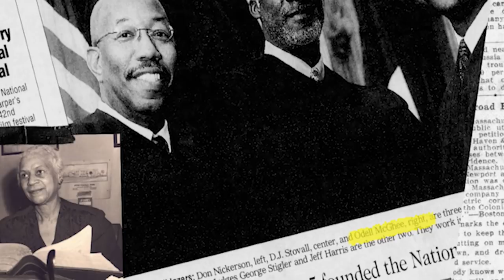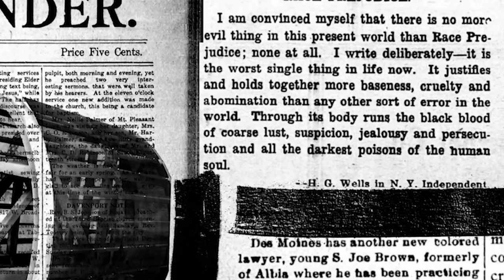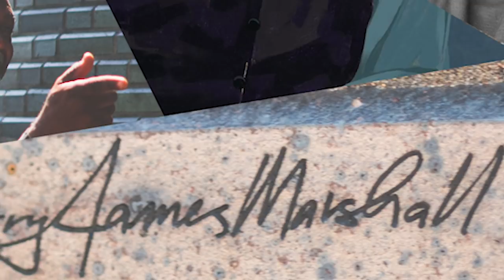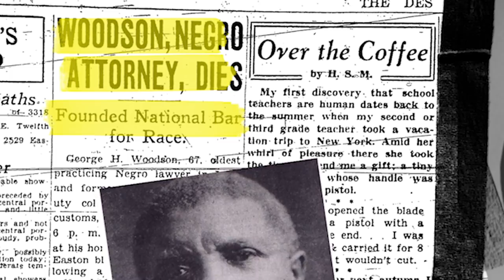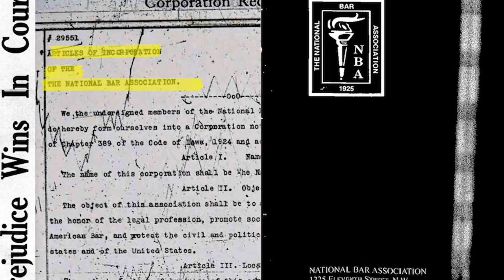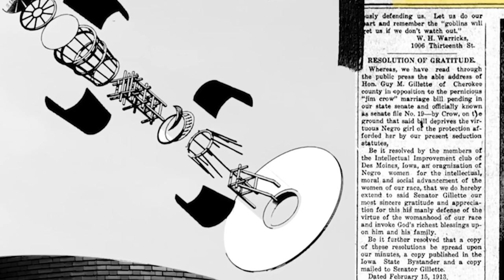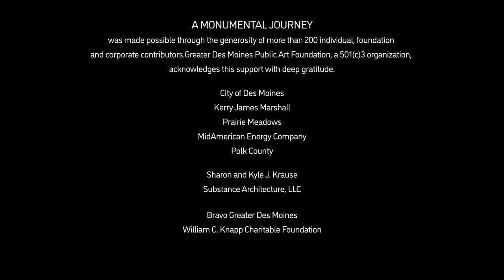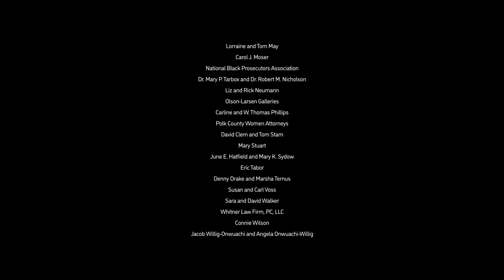A Monumental Journey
American artist Kerry James Marshall's public art project "A Monumental Journey" honors the courage and legacy of African-American lawyers who founded the National Bar Association (“NBA”) in Des Moines in 1925.  This important Iowa event had a permanent and profound impact upon our entire nation. The video synthesizes writings, photography, graphic design, and audio and video work. Footage of interviews, the project's construction process and dedication ceremony create visually compelling moments. Produced by Cole Norum, the video was commissioned by Greater Des Moines Public Art Foundation.